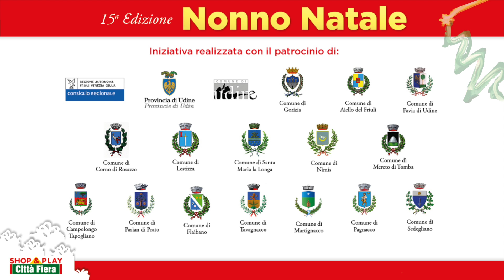Nonno Natale 2017 - La festa di beneficenza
La 15^ edizione di Nonno Natale a Città Fiera: una meravigliosa giornata di festa dedicata ai nostri Nonni